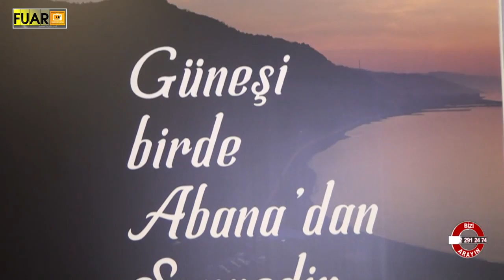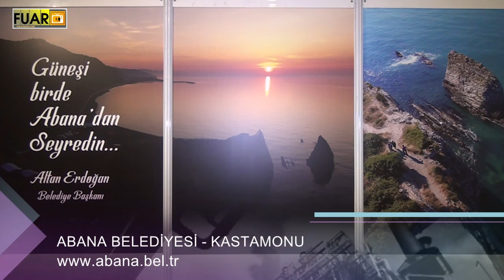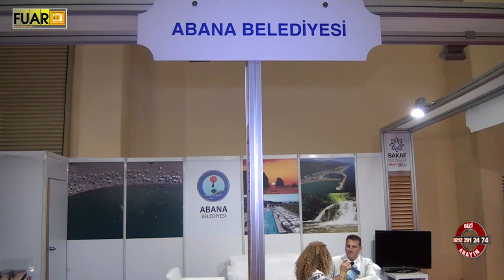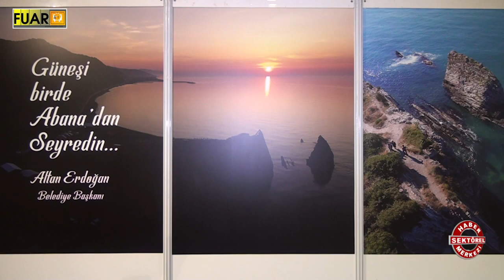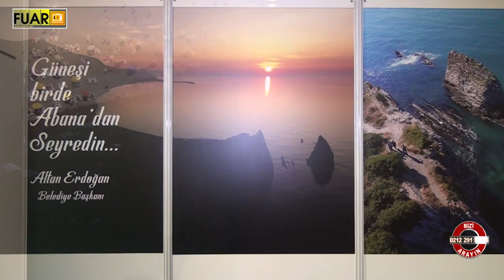ABANA BELEDİYESİ - FUAR TV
KASTAMONU